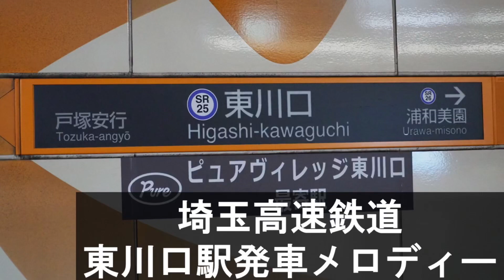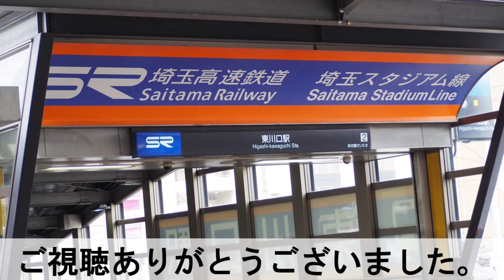埼玉高速鉄道東川口駅発車メロディー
埼玉高速鉄道の東川口駅を収録しました。
ホームドアが延伸したため、4月まで撮りやすいです。
人に迷惑かかる行為また、依頼等は、一切しておりません。
写真も自分の物を使っております。